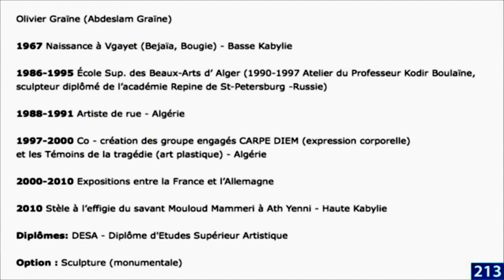Le sculpteur Olivier Graïne sur Radio 213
Olivier Graïne est un sculpteur algérien né en 1967 à Béjaïa originaire de la commune de Beni Yenni dans la Wilaya de Tizi Ouzou. Diplômé de l'École des Beaux-Arts d'Alger, ses œuvres ont notamment été exposées au Centre culturel algérien, dans le cadre de l'exposition In Corpore, en 20091, ainsi qu'à la Fondation Taylor en 20152. Il a également reçu le Prix d'Art de la Fonderie de la Plaine de la Fondation Taylor en 2014